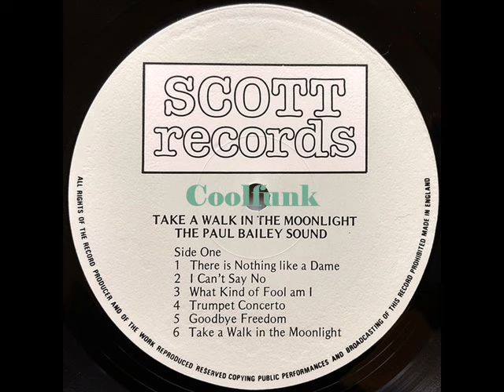The Paul Bailey Sound - Take A Walk In The Moonlight (Disco-Boogie)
Take A Walk In The Moonlight (Disco-Boogie)
From Album " Take A Walk In The Moonlight "
-- Credits
Bass, Vocals – Dave Flay
Drums, Percussion – Mike White (21)
Engineer [Recording] – Martin Russell, Steve Stewart*
Guitar, Vocals, Producer – Bill McGillivray
Leader, Piano, Strings, Synthesizer, Arranged By, Producer – Paul Bailey (2)
Photography By [Back Cover], Design [Cover] – Martin Bradley
Photography By [Front Cover] – Ivan Robin
Programmed By [Synthesizer] – Robert Godfrey*
Saxophone, Flute – Martin Dobson
Timpani – Chris North
Trombone – Terry Hellier
Trumpet – Bill Eldridge, Geoff Miller
Vocals – Cammie White, Jo Bailey
Vocals [Additional] – Barbie Courtney-King*